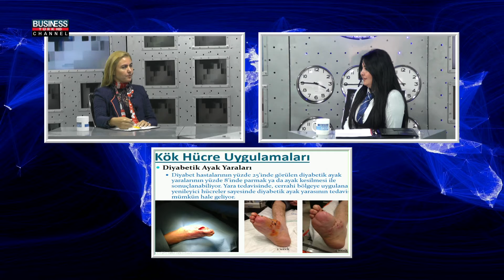Sema BAYSAL ile İŞKOLİK | GENEİS - DR. NESRİN ERÇELEN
Sn. NESRİN ERÇELEN Kanalımızda yayınlanan Sema BAYSAL ile İŞKOLİK programına konuk oldu.

NESRİN ERÇELEN

Programımızda mesleğinizin püf noktalarını geniş kitlere aktarmış olacaksınız. Ayrıca anılarınıza Türkiye’nin en meşhur haber sunucularından biri olan Sema BAYSAL ile Business Channel TV’de bir sohbeti de ilave etmiş olacak, dostlarınıza, müşterilerinize çocuklarınıza, küçük bir hatırayı başarı öykünüzle birlikte aktarabileceksiniz. BUSİNESS CHANNEL kanalımız bir iş-sektör kanalı olduğu için iş dünyası tarafından izlenen kanallar arasındadır. Böylece sizi seyreden İzleyicilerden yeni müşteri portföylerine sahip olabilirsiniz. Bu da sizin için yeni bağlantılar yeni fırsatlar doğuracaktır.

Görüşlerini Bildirmek İsteyenler.